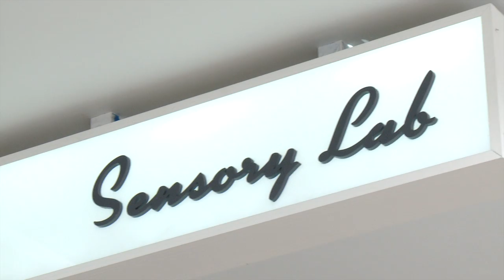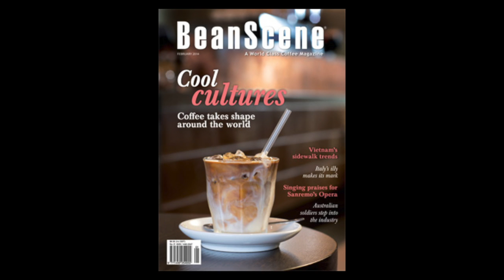BeanScene February 2014 covershoot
For the February 2014 edition of BeanScene magazine, we visit Sensory Lab in Bondi Beach, New South Wales, for a photoshoot of their delicious cold coffee.